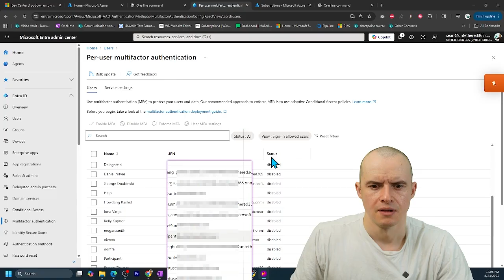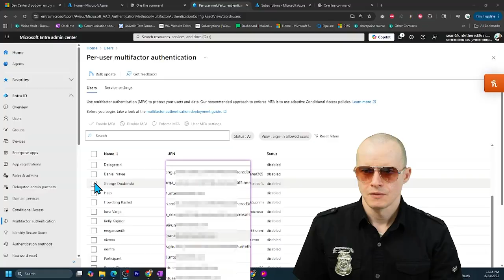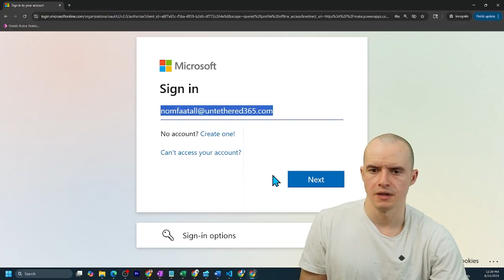Disable MFA on User Account Entra - Service Account Power Platform